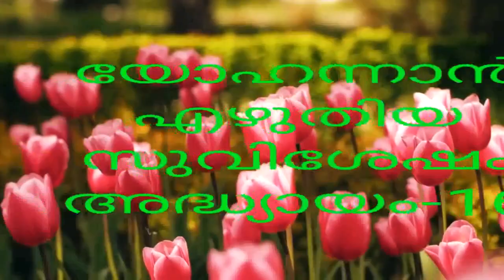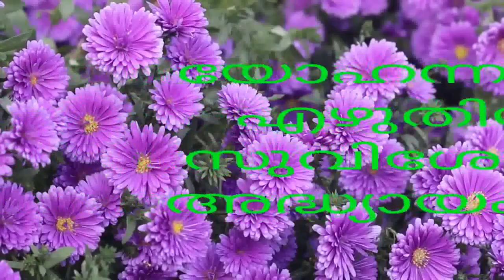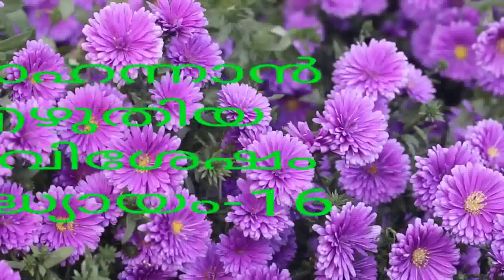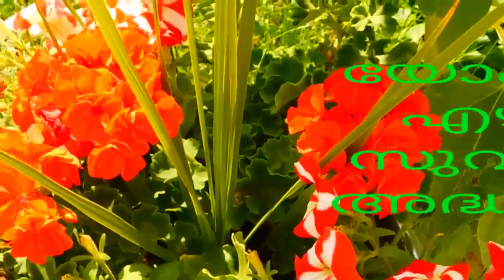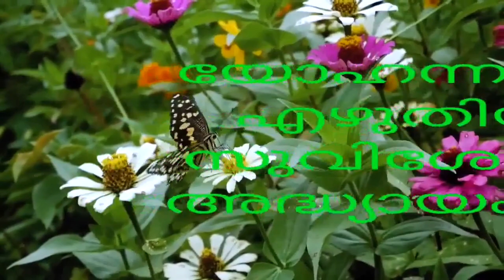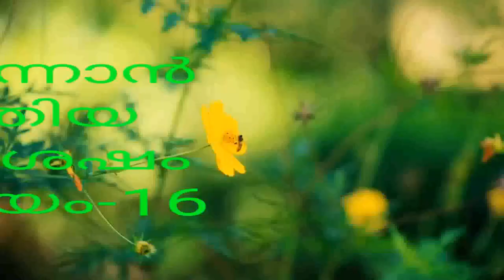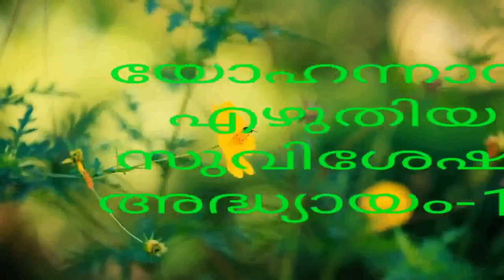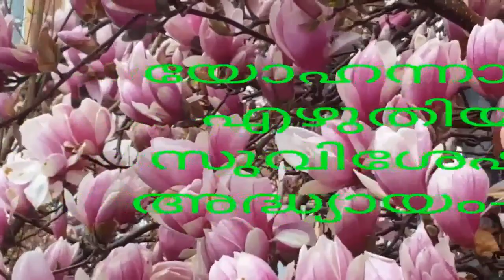യോഹന്നാൻ-16//JOHN-16//MALAYALAM AUDIO BIBLE//July 3, 2022